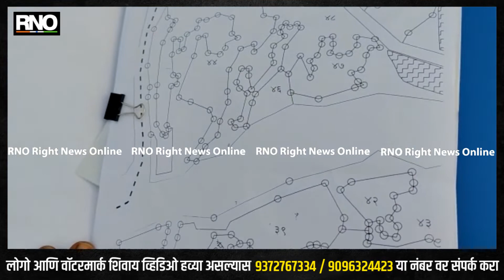RAIGAD | निगडे येथील राखीव जागेसाठी बौद्ध समाजाच्या महिलांचे उपोषण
अन्याय करणाऱ्यापेक्षा अन्याय सहन करणारा गुन्हेगार असतो ही डॉ बाबासाहेब आंबेडकरांची शिकवण आम्हाला ज्ञात आहे. त्यामुळे आम्ही अन्याय सहन करणार नसून आम्ही आमच्या न्यायहक्कांसाठी शेवटपर्यंत प्राणपणाने लढणार असा इशारा निगडे येथील बौद्ध समाजाच्या महिलांनी  दिलाय.  रायगड जिल्ह्यातील पेण तालुक्यातील निगडे हद्दीतील गट नंबर , सर्वे नंबर ४८ येथील जवळपास ३ ते ४ एकर गावठाण बेकायदेशीरपणे हडप करण्याचा डाव आखला आहे. त्यामुळे येथील महिला व ग्रामस्थ आक्रमक झालेत, आपल्या मागणीच्या पूर्ततेसाठी संतप्त ग्रामस्थानी पेण प्रांताधिकारी कार्यालयाबाहेर लाक्षणिक उपोषण केले. व प्रशासनाला धारेवर धरत नकाशावर महारवाडा अशी नोंद असलेली राखीव जागा   बौद्ध समाजाला तत्काळ देण्यात यावी , अशी जोरदार  मागणी केली.   ही जागा बौद्ध समाजाच्या नावावर असल्याचा गावाच्या नकाशात उल्लेख आहे . मात्र , अनेक कुटुंबे उदरनिर्वाहासाठी बाहेरगावी गेली असल्याने या जागेवर अनेकांनी बेकायदेशीरपणे घरे बांधलेली आहेत . याबाबत वारंवार शासनाकडे  उपोषण पत्रव्यवहार करण्यात आला आहे . पण शासनाने दुर्लक्ष केल्याने अखेर वंचित बहुजन आघाडीच्या माध्यमातून तालुकाध्यक्ष देवेंद्र कोळी यांच्या मार्गदर्शनाखाली निगडे ग्रामस्थांनी उपोषणास सुरुवात केली आहे . तसेच जागा मिळाली नाही तर उग्र आंदोलनाचा इशाराही दिला आहे . दरम्यान निगड़े ग्रामसेवक विशाखा पेडवी यांनी आन्दोलकांची भेट घेऊन सदर जागेच्या मोजनीकामी आवश्यक ती प्रक्रिया पूर्ण केली असून मोजनी नंतर चित्र स्पष्ट होईल, त्यानुसार पुढील कार्यवाही करण्यात येईल. असे स्पष्ट केले